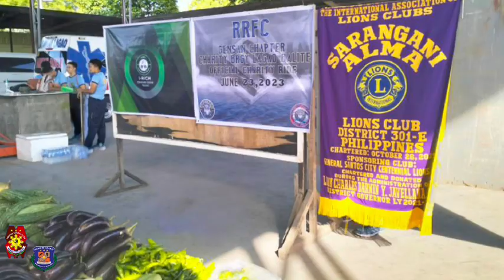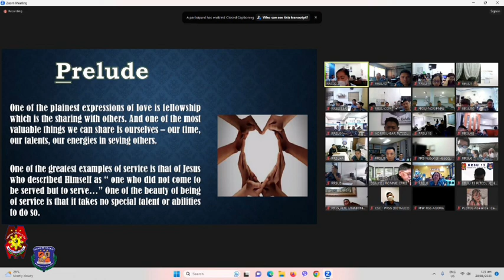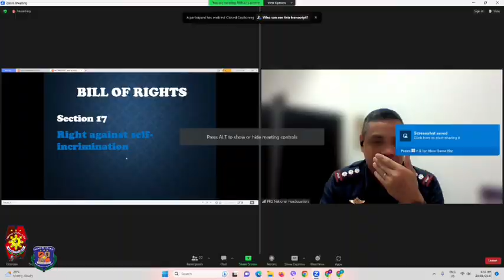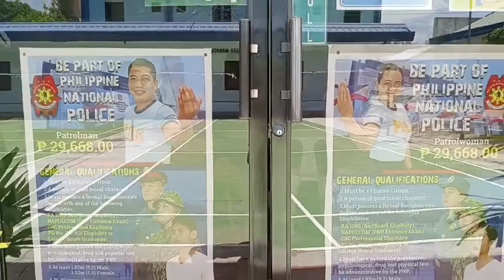RRSU 12 Weekly Accomplishment from June 23 to 29, 2023